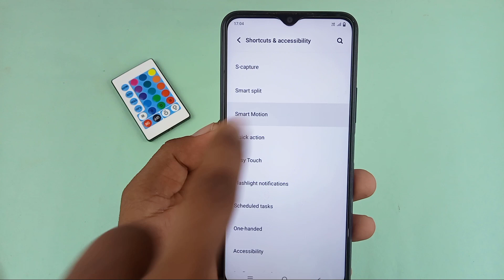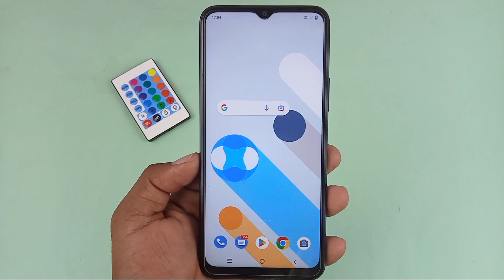Shake to turn on Flashlight in all Vivo mobile / Vivo मोबाइल हिलाएं Flashlight जलने लगेगी / Vivo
Hello dosto aaj ki is video mein humne aapko bataya Vivo mobile hilaye flashlight on ho jayegi